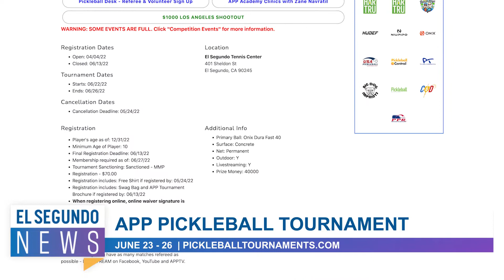APP PickleBall Tournament